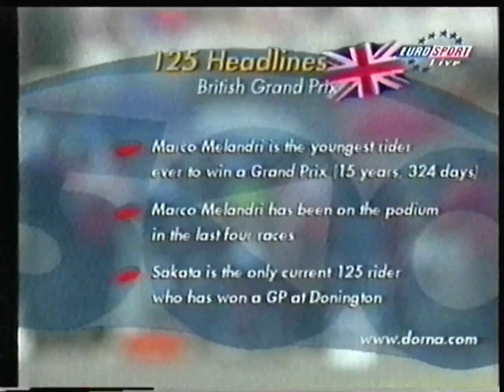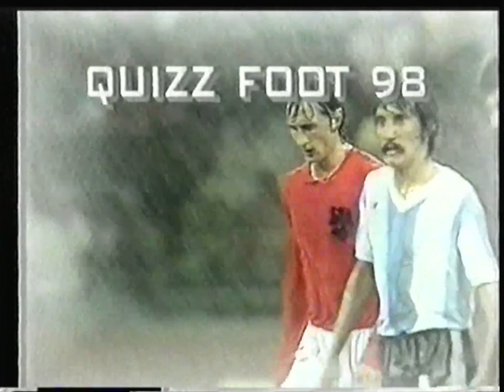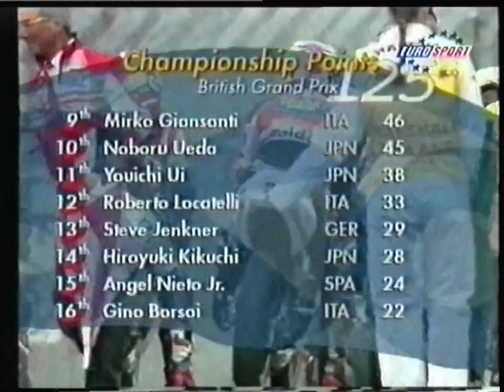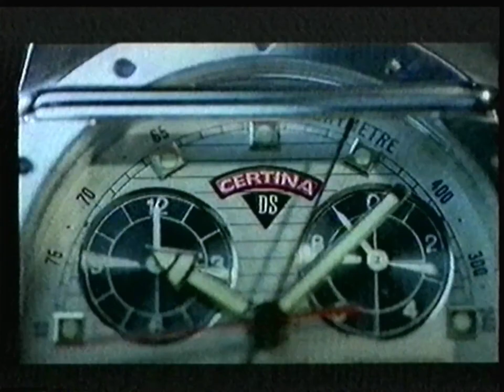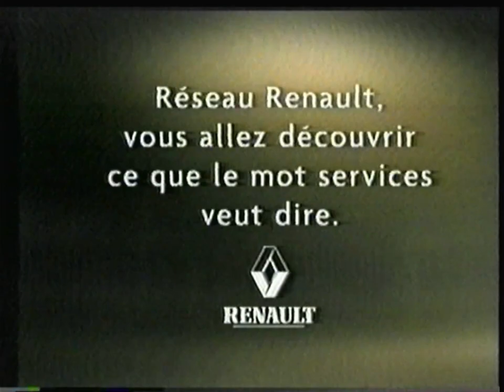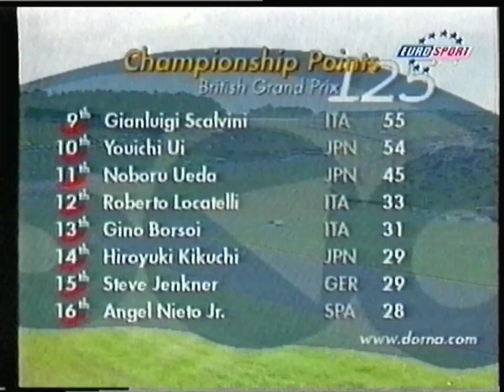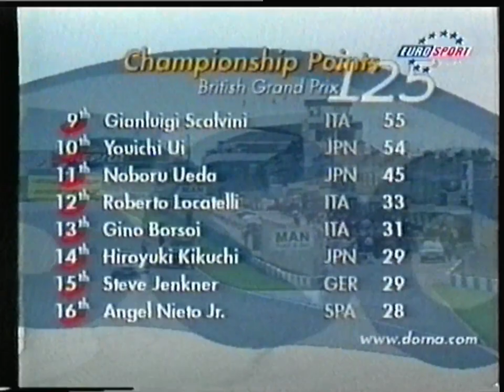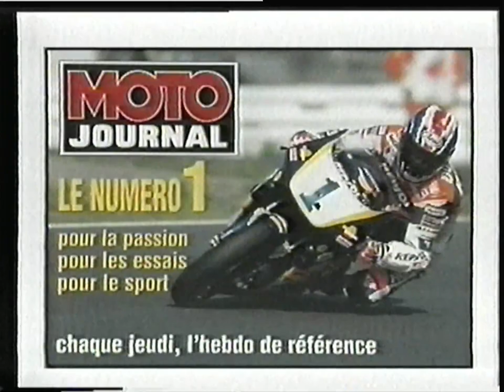Eurosport France - 5 Juillet 1998 - FIM - MotoGP - GP d'Angleterre - 125cc